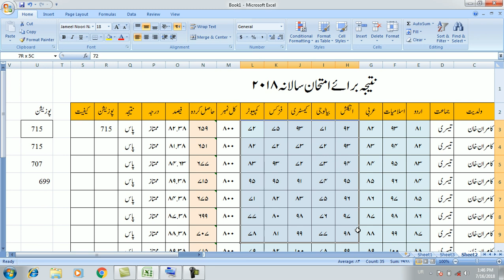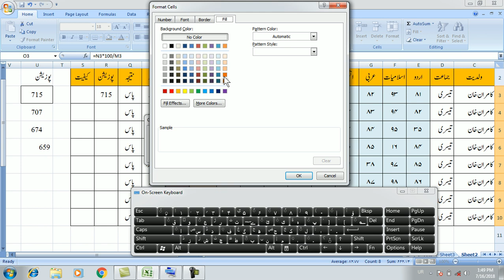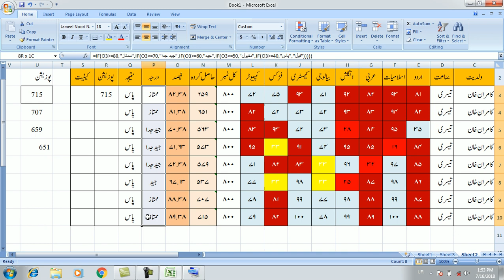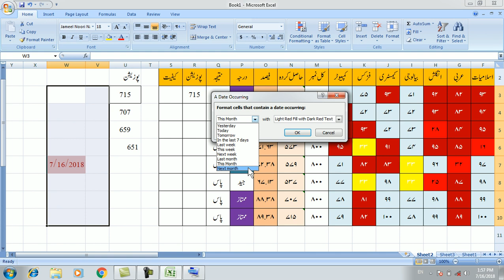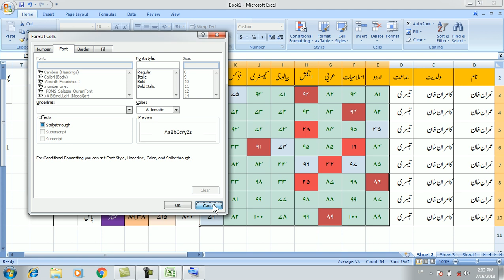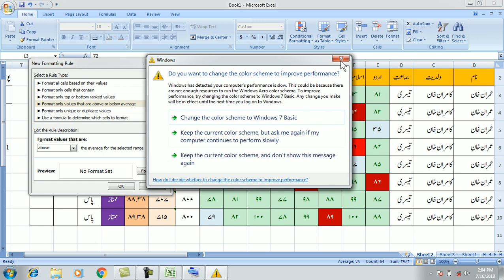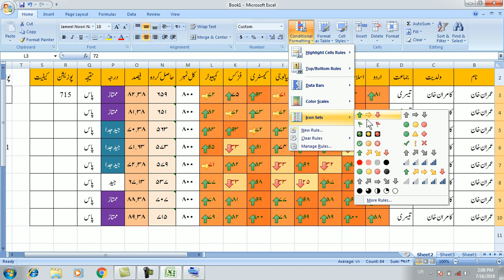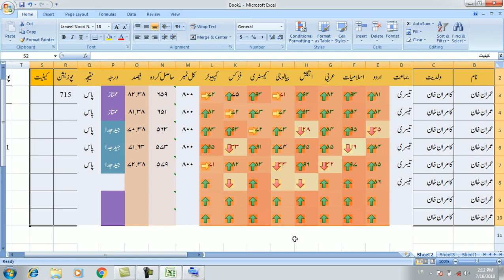Computer Training Urdu/Hindi: MS Excel Part 14 Conditional Formatting